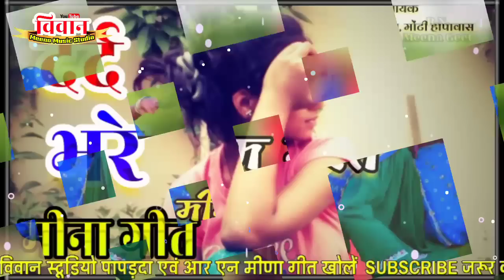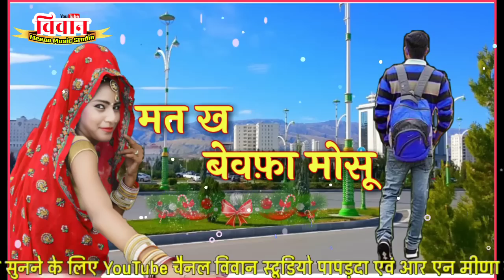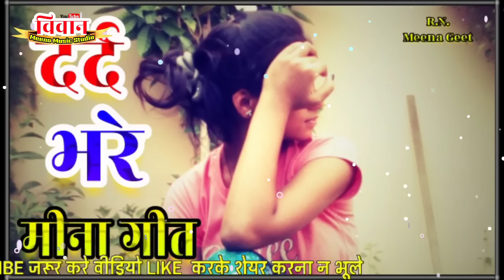जख्मी मीना गीत || दिल सू धीर धीर दूर जाती सब गम सहन कर लेतो || Sad Filling Meena Geet ||byRamKishan